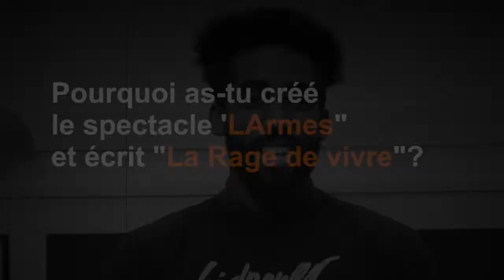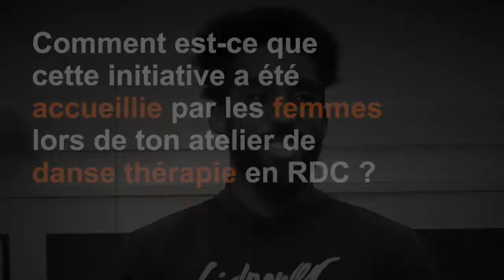Bolewa Sabourin, "Créer un projet pour les femmes au Congo était la suite logique de mon histoire"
🇨🇩 Bolewa Sabourin, Danseur-Chorégraphe, Fondateur de l'association LOBA et co-auteur du livre "La Rage de vivre"

Bolewa est un homme féministe. Ayant grandi dans les salles de danse et entouré de femmes, créer un projet pour les femmes au Congo était la suite logique de son histoire. Avant de d'utiliser la danse comme outil de reconstruction psychologique pour les femmes, cet art a d'abord été un outil thérapeutique pour lui. Selon ses dires : "La danse a toujours été mon fil conducteur et m’a permis de garder une certaine stabilité dans ma vie tumultueuse" C'est de là et de son projet avec le docteur Denis Mukwege qu’est née son association LOBA* en 2008 afin d’utiliser l’art comme outil de thérapie pour les femmes victimes viols en RDC.

* “Loba” signifie “parler” en lingala, langue parlée en RDC
**Re-Création, projet mis en place par l’association “LOBA” afin d’utiliser l’art comme outil de thérapie pour les femmes victimes viols en RDC.